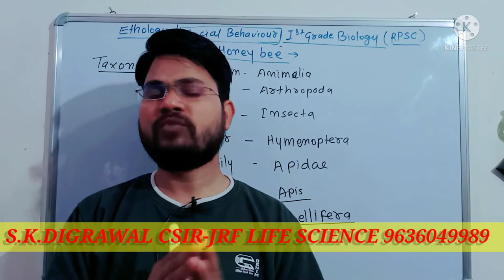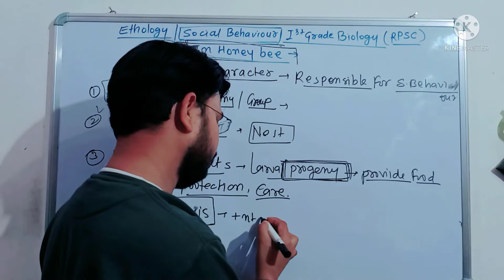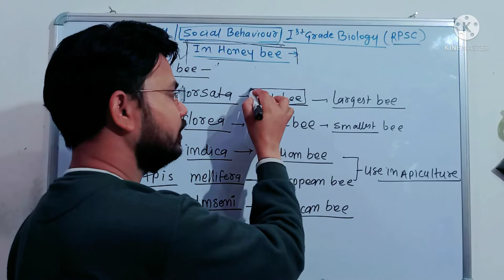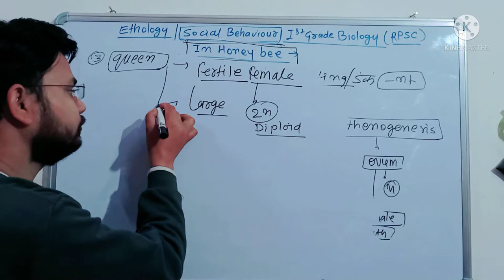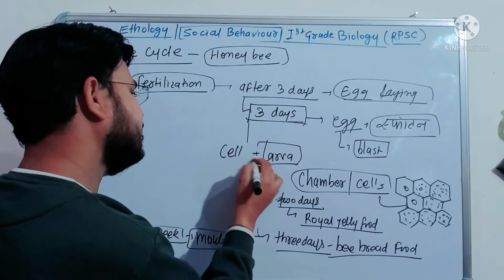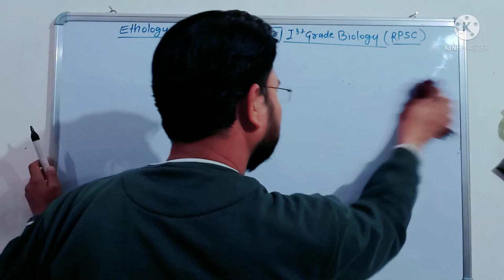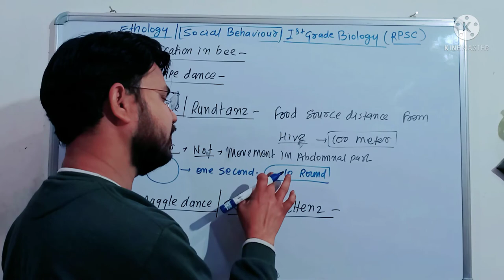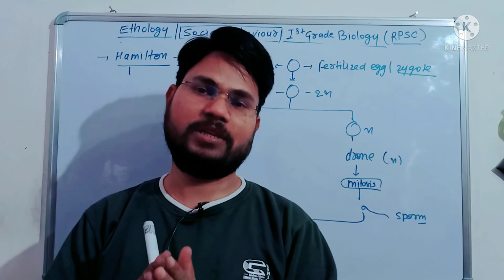ETHOLOGY PART-8 || SOCIAL BEHAVIOR IN HONEY BEE || ROUND AND WAGGLE DANCE || SCHOOL LECTURER BIOLOGY